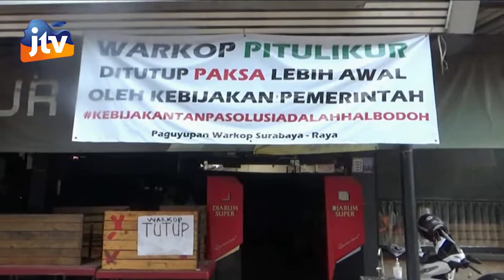Warkop Disulap Jadi Pengisian Tabung Oksigen Gratis